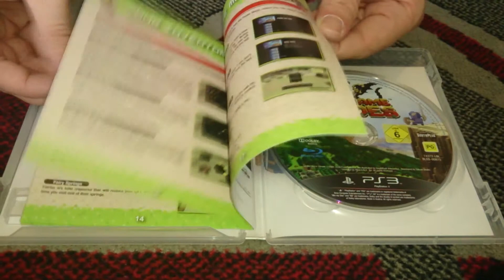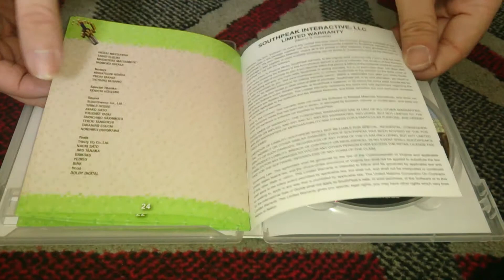Nostalgamer Unboxes 3D Dot Game Heroes On Sony Playstation 3 UK PAL System Version